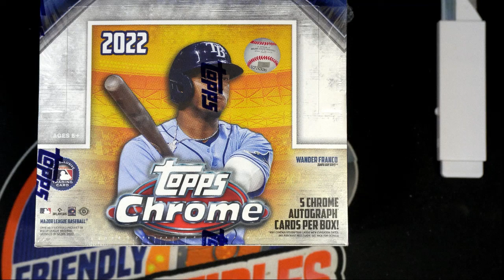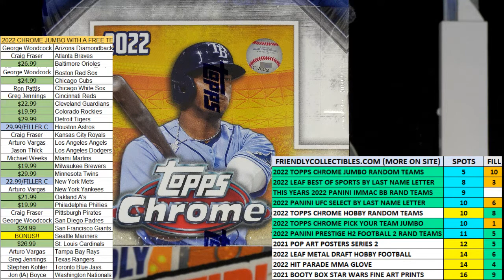2022 Topps Chrome Baseball Jumbo FILLER B ID PYTCHROMEJUMB103